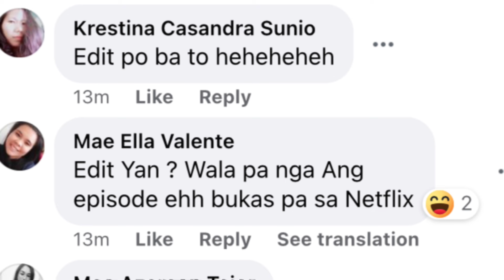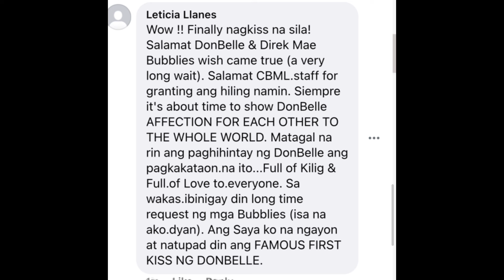HETO NA! ANG FIRST KISS NILA!!!!!!!🤭